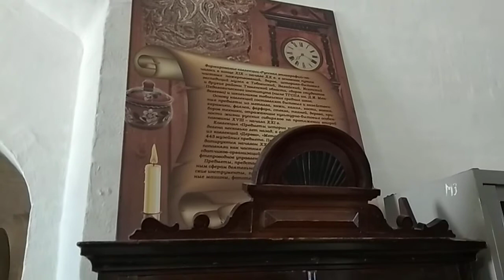Тобольск. Кремль. Рентерея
Tobolsk. Kremlin. Rentereya